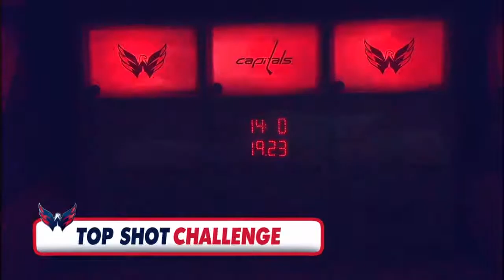Washington Capitals Top Shot Challenge